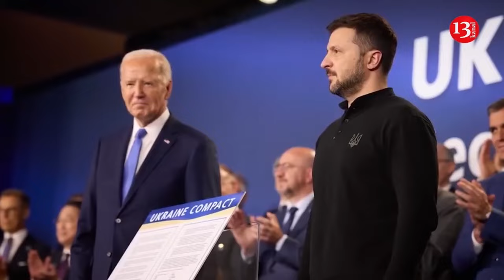Russian missile barrage targets Kharkiv residential areas